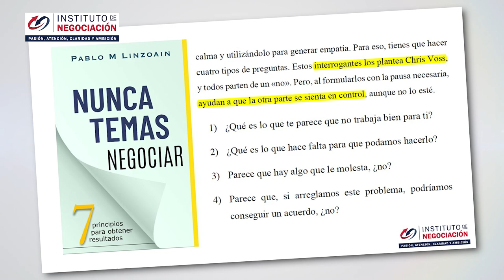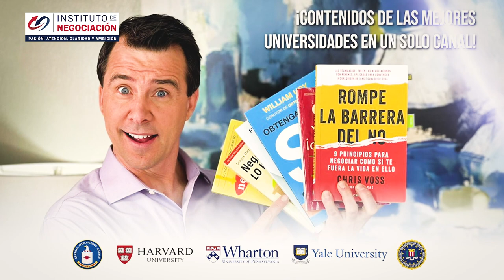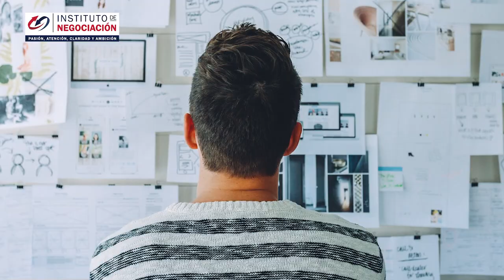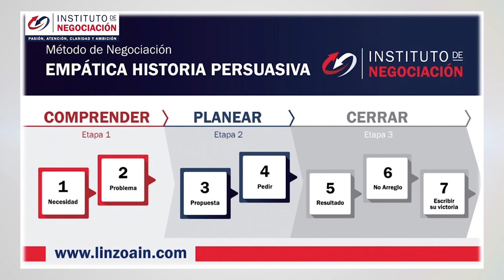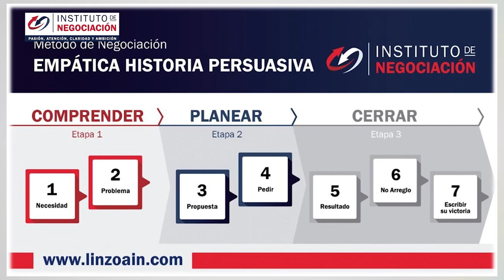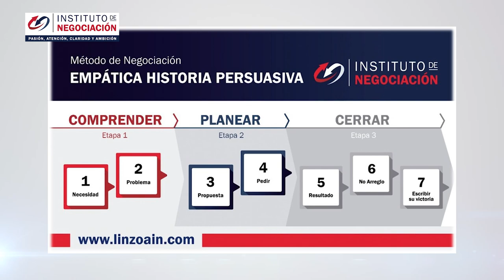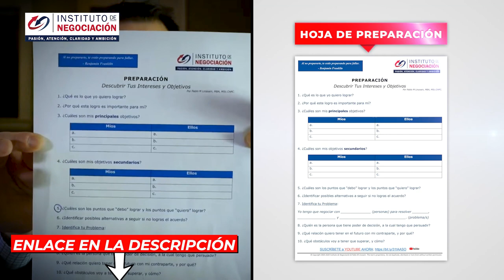Personas Tóxicas Que Absorben Tu Energía, Como Actuar Ante Ellas Al Negociar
👉🏻 El destacado experto internacional en negociación, Pablo M. Linzoain, muestra Personas Tóxicas Que Absorben Tu Energía, Como Actuar Ante Ellas Al Negociar

Obtene tu copia de mi libro